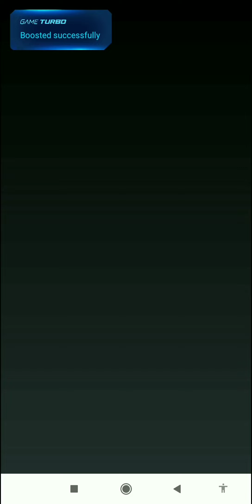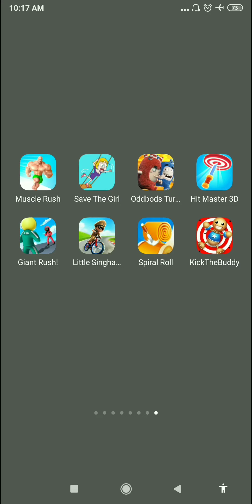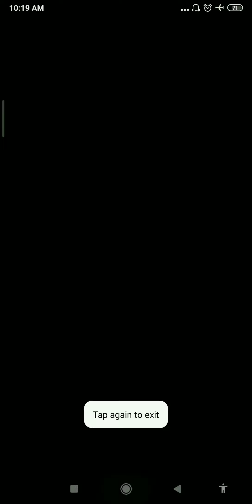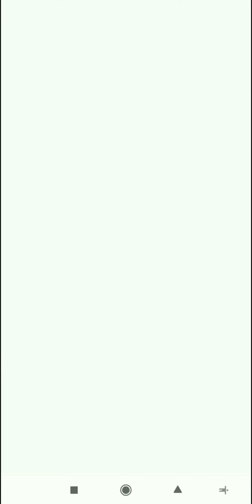MuscleRush| OddbodsTurbo| KickTheBuddy| SaveTheGirl| SpiralRol| GuantRush| HitMaster| LittleSingham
MuscleRush| OddbodsTurbo| KickTheBuddy| SaveTheGirl| SpiralRoll| GuantRush| HitMaster3d| LittleSinghamCycleRace|